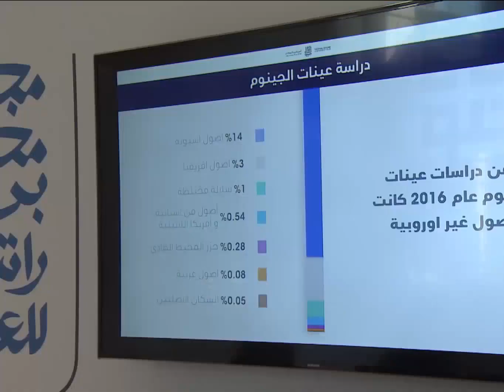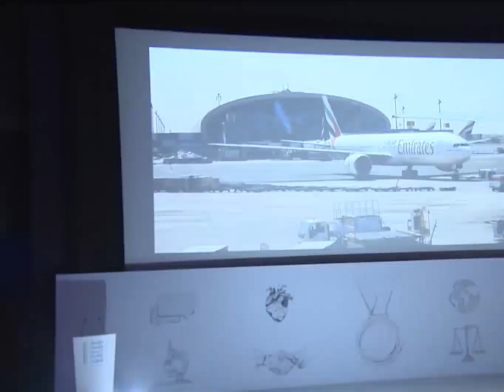Sheikh Mohammed Bin Rashid & Sheikh Hamdan فزاع Fazza At Mohammed Bin Rashid Awards Awards